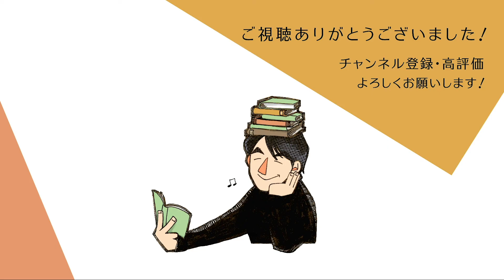塔山郁『薬も過ぎれば毒となる 毒島花織の名推理』| 読みたい本が見つかる噺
不愛想で真面目すぎる美人薬剤師、毒島さんの活躍を描くお薬小説。優秀な薬剤師が、あなたの体の不調も難事件も解決してくれる！

FM802 SUPERFINE SUNDAY
「MORNING STORY」のコーナーで本を紹介しています！
（関西で毎週日曜日 AM10:45〜）